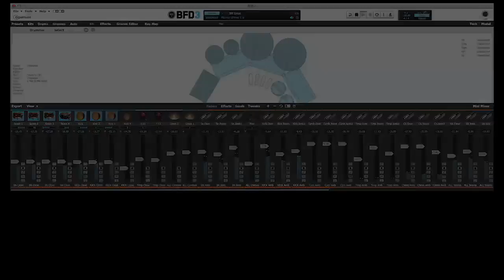BFD Orchestral expansion pack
FXpansion BFD Orchestral is an expansion pack that delivers a unique set of concert percussion to your BFD3, BFD Eco or BFD2 sessions. The included sounds are perfect for film and commercial composition as well as for progressive music production and creative sound design.

BFD Orchestral features a variety of orchestral bass drums, snares and hand cymbals alongside chromatically tuned timpani and concert chimes which are sampled over 1.5 octaves and perfect for unusual melodic lines. Other highlights include suspended cymbals with huge decays due to the lack of a stand to dampen vibrations.

All the sounds in BFD Orchestral are recorded using carefully selected high-end equipment to capture the dynamics and sonic beauty of these instruments which have the versatility to fit into all kinds of genres and mixes.

Availability & Pricing
BFD Orchestral is available now as a download-only product from the FXpansion web shop!
Pricing is USD $70, Euro €55, GBP £49 inc VAT where applicable